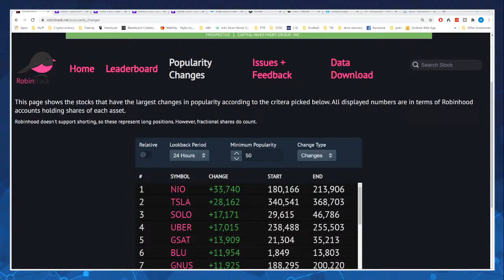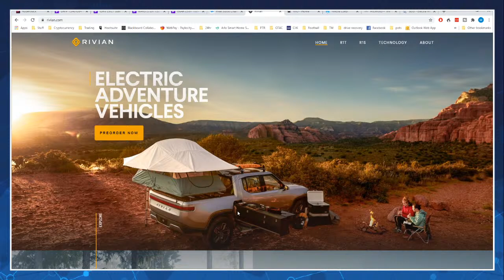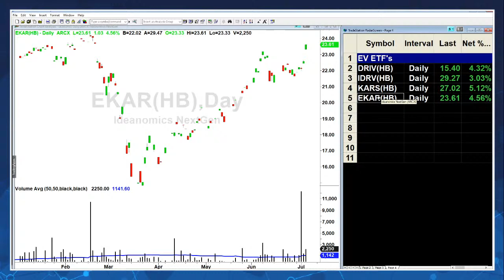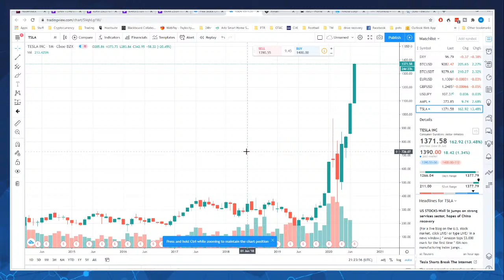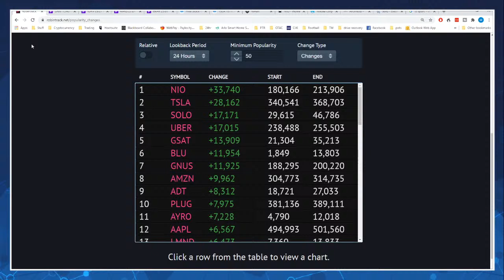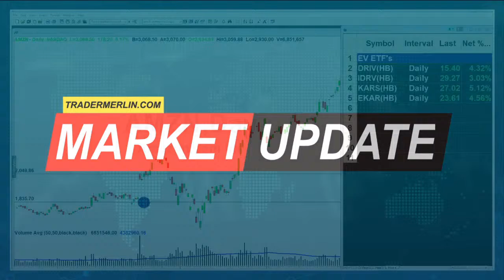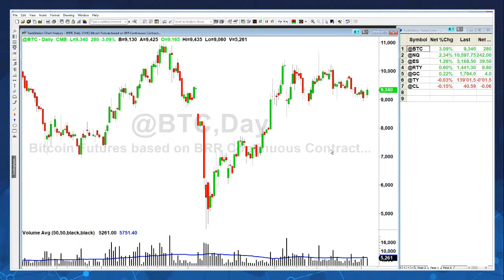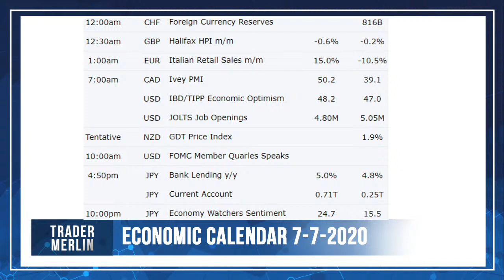The Electric Vehicle Boom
As Tesla soars to all time highs, new companies are popping up in the Electric Vehicle market almost daily. Historically, that represents a clear sign we’re in a boom phase. Over the weekend, I received multiple questions pertaining to the darling sector, so I’ll take a high level view at some of the numbers! Have something you want me to discuss or analyze, send it in during the show live at 2pm PST
Contact TraderMerlin: